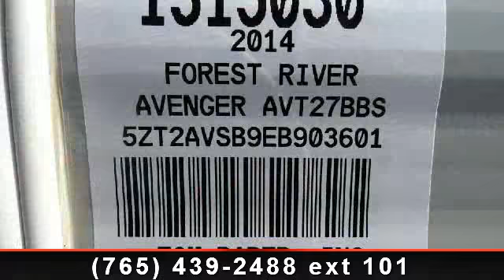2014 Prime Time Avenger - Tom Raper - Richmond, IN 47374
You won\'t regret a moment with this beautifully furnished 2014 travel trailer. Spend some time traveling with this Avenger 27BBS! This 29\'6\" long bunkhouse is manufactured by Prime Time and is complete with a slide out and a power awning. You\'ll love the eight comfortable sleep accommodations and the excellent Advantage Package features. This Prime Time Avenger travel trailer is just what you need for your upcoming vacation or getaway. , Advantage Pkg\r\nPower Awning\r\nSparetire